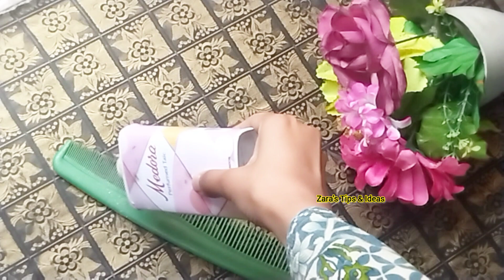useful tips||tips that will make your life easy||best home and kitchen tips